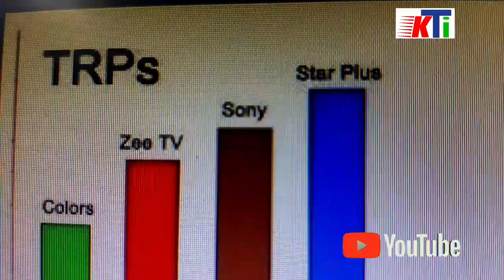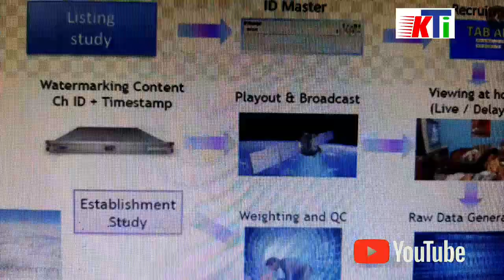2020Technology,2020Education.TRP రేటింగ్ అంటే ఏమిటి?TRP ని ఎలా లెక్కిస్తారు?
Technology 2020, Education 2020.TRP రేటింగ్ అంటే ఏమిటి?TRP ని ఎలా లెక్కిస్తారు?

This video background music is used to youtube music library.

This video editing is used to kinemaster app used.

This video images is used to labeled for reuse images used...

My following twitter link...